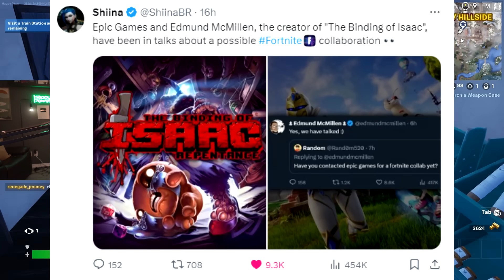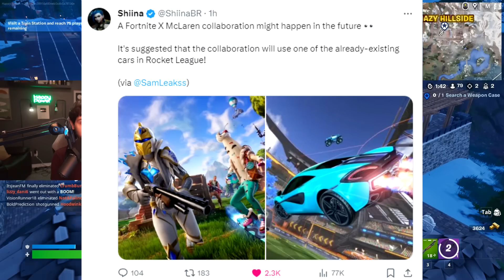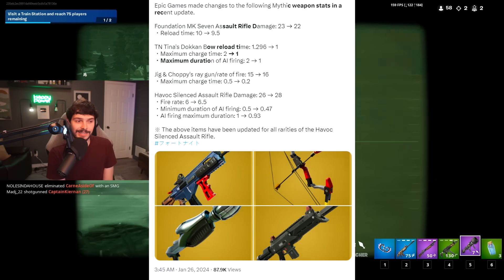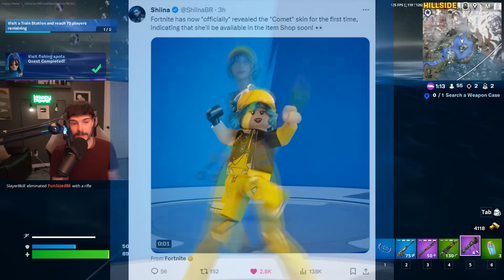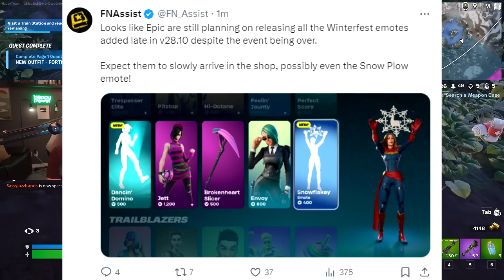Fortnite News Update Today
Fortnite News and Leaks for Today!